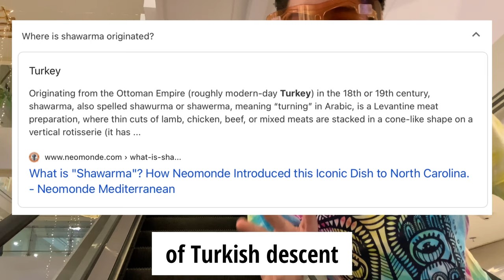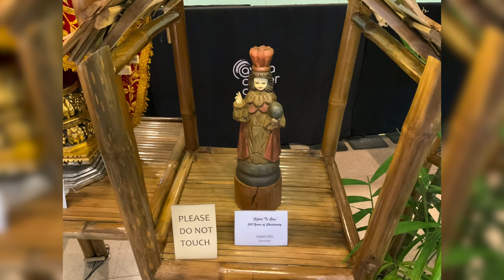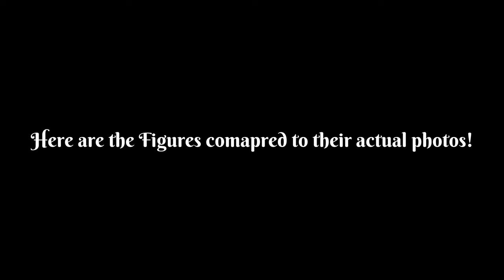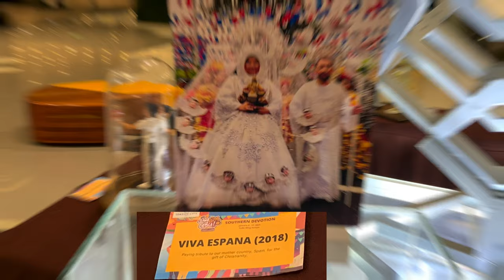Santo Niño Frenzy!!! | Sinulog 2021 Vlog Part 2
Pit Señor! This is part 2 of my Short Sinulog 2021 Vlog Series! A small series of vlogs where I show you guys at home what Sinulog is like in 2021!

Again, this video goes to all the people and devotees who wanted to go to Cebu and celebrate Sinulog but can’t travel due to the pandemic, while there isn’t much going on, I hope this series helps lighten the mood and somehow give you a front row seat of Sinulog 2021

On today’s episode, since the regular fluvial parade was canceled, we went to the malls and checked on their amazing Santo Niño collections! Cringy Shawarma Mukbang! Figures of the Sandiego Dance Company! My dad secretly filming me dancing from atop an elevator! All those and more on today’s episode of Sinulog 2021 Vlogs!!!

Again, thank you so much for all your support, please watch my videos and share them with your friends! or anyone who wants to experience the Virtual Sinulog!

Any suggestions on what you wish to see tomorrow (Saturday) and Sunday? But please understand that there won’t be any Live Masses, the anticipated Fluvial Parade and The Mardi Gras.

SINULOG 2021 OFFICIAL MUSIC HD | SINULOG FESTIVAL SONG | SINULOG MUSIC • SINULOG DANCE

Until then, See Ya! Sayonara! And Adios!!!